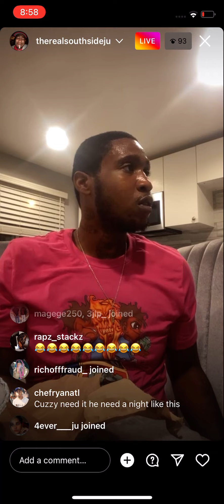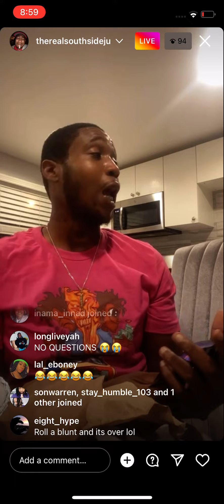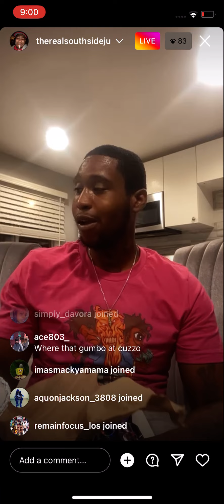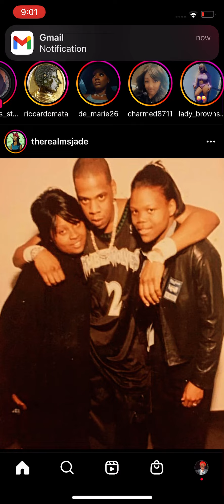Casamigos got southsidejuju in awhole different zone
It’s something about this tequila that has everybody twisted like a auntie Ann pretzel. I got try this myself but southsidejuju said I’ll try it and look at how it got em. Bro sweating bullets 😂 be careful if y’all attempt to drink casamigos, ya girl might leave afterwards.